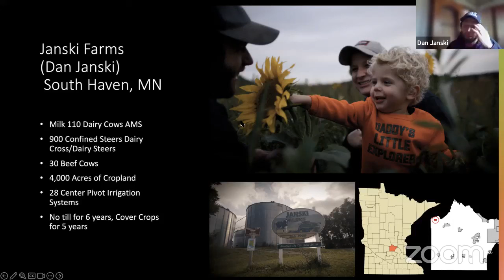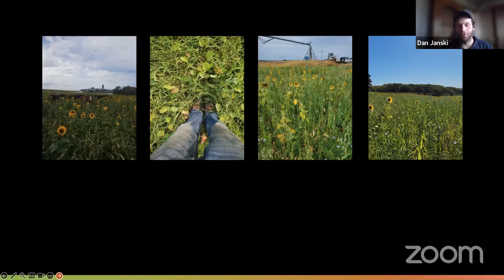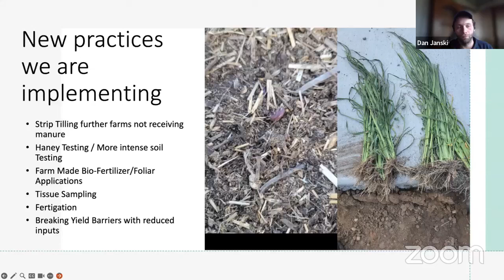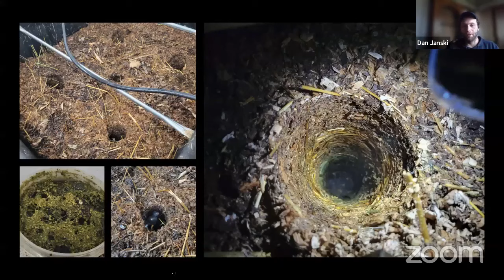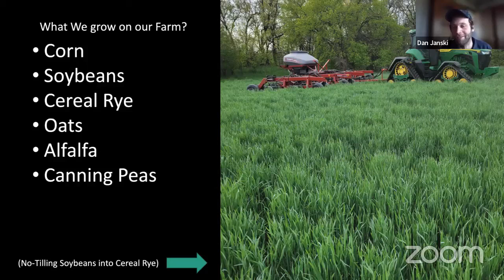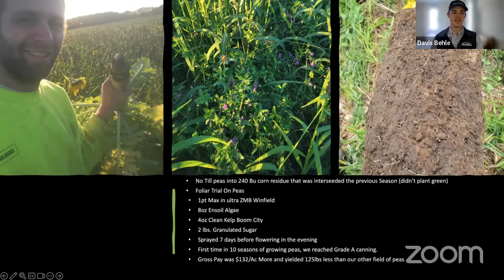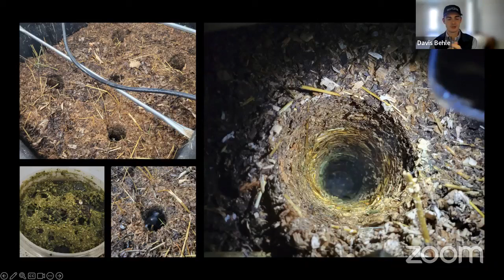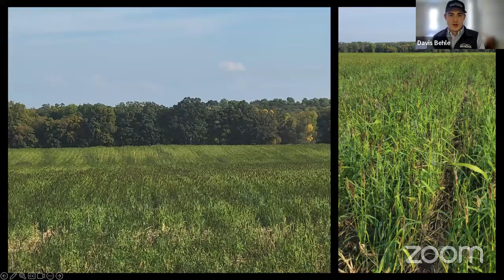Soil-Changing Farmers - Dan Janski, Augusta, Minnesota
Dan Janski is a dedicated 4th generation farmer, working alongside his family on their diverse farming operation. Their land boasts a rich variety of crops, from corn and soybeans to alfalfa, oats, and cereal rye. In addition, they grow an array of cover crops to support their dairy and beef cow pairs, as well as chickens.
While the Janskis have achieved significant success with their conservation efforts, the path of regenerative agriculture has not been without its hurdles. As Dan himself admits, it's a journey of continuous learning. He understands that a one-size-fits-all approach isn't suitable for their diverse landscape and that each year brings its unique challenges. The Janskis' commitment to adapt and proactively plan is a testament to their dedication to sustainable farming practices.